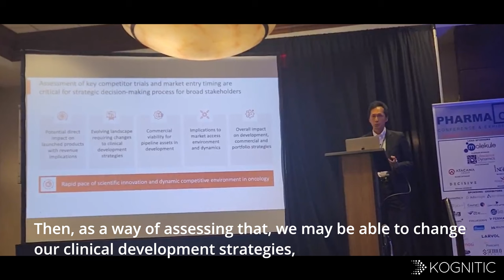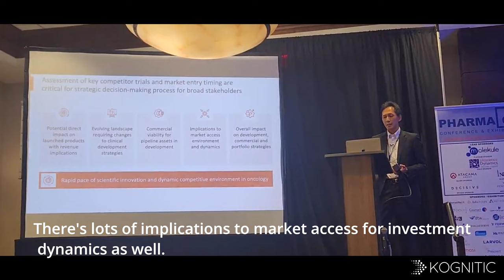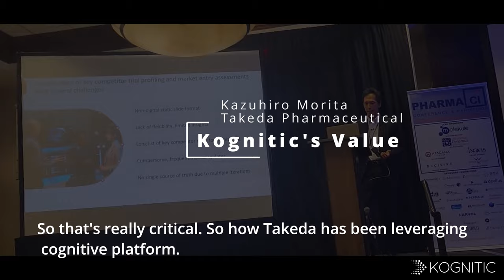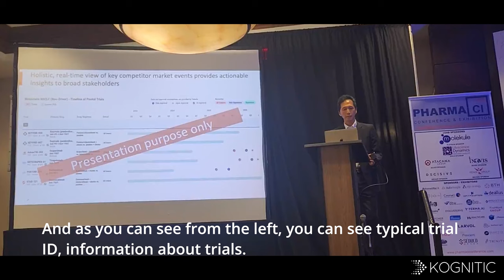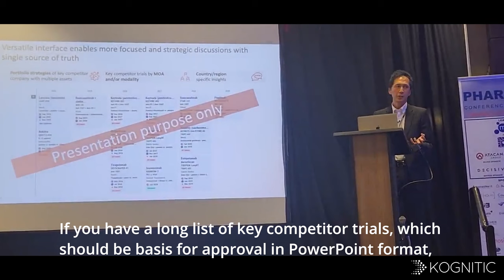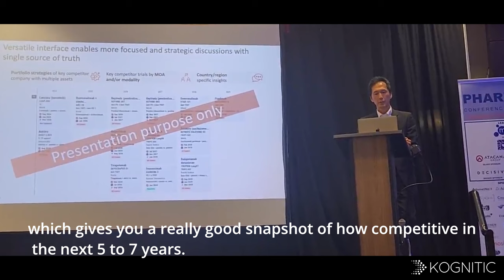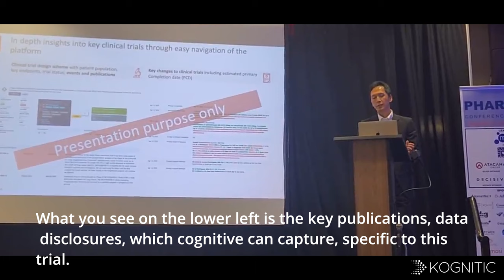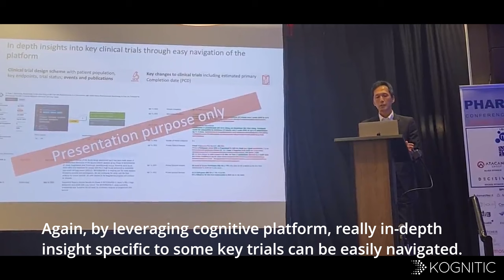"The Single Source of Truth" - Kazuhiro Morita, Head of Scientific & Competitive Analysis at Takeda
Kazu Morita provides use cases for Kognitic's advanced AI for Clinical Trials platform at the Fall '23 Pharma CI Conference.
Some business use cases discussed:
• Key Competitor Analysis
• Market Entry Timing
• Strategic Decision Making